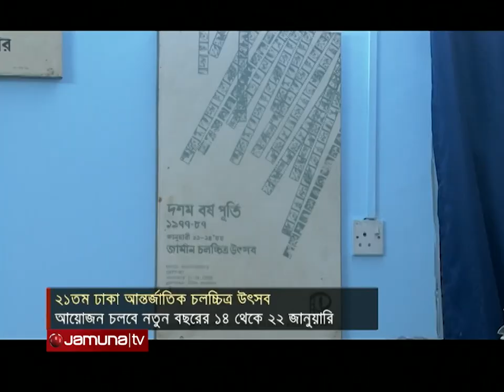ঢাকা আন্তর্জাতিক চলচ্চিত্র উৎসব, প্রদর্শিত হবে ৭০টি দেশের চলচ্চিত্র | Dhaka Film Festival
দরজায় কড়া নাড়ছে ২১তম ঢাকা আন্তর্জাতিক চলচ্চিত্র উৎসব! এবারের আয়োজনে প্রদর্শিত হবে হবে ৭০টি দেশের, ২২০টি চলচ্চিত্র।  আগামী বছরের ১৪ জানুয়ারি থেকে ২২ জানুয়ারি অনুষ্ঠিত হবে এ উৎসব! রেইনবো ফিল্ম সোসাইটিতে  চলছে শেষ মুহূর্তের প্রস্তুতি

ঢাকা আন্তর্জাতিক চলচ্চিত্র উৎসব, প্রদর্শিত হবে ৭০টি দেশের চলচ্চিত্র | Dhaka Film Festival | Jamuna TV